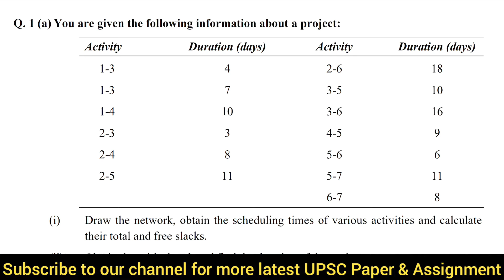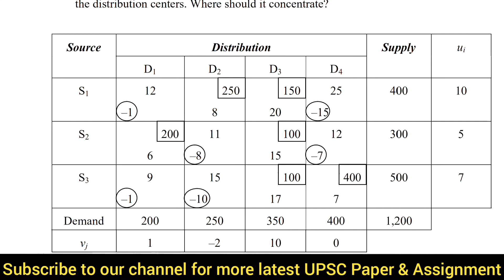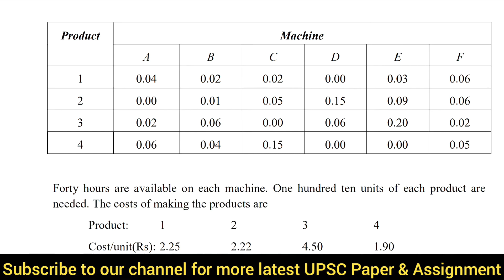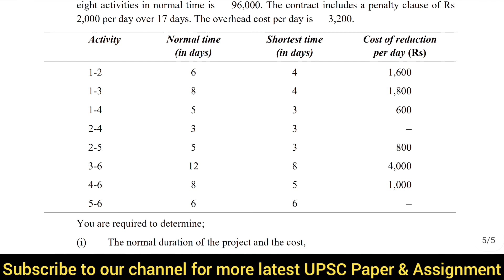M.COM operation research paper | M.COM operation research question paper 2021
M.COM operation research previous year question papers which helps students to prepare for exam and also understand the paper format to score better in examination.Students more practice about the pattern of paper and obtain good marks in the examination.